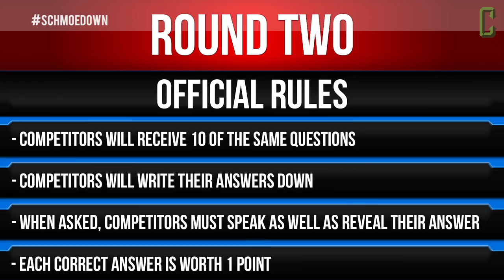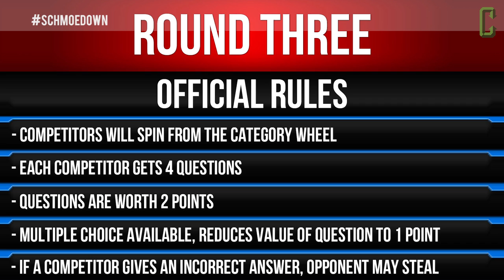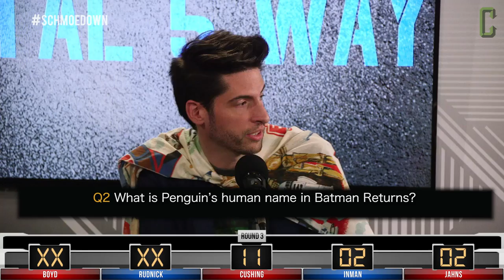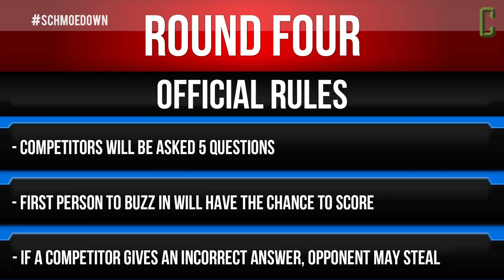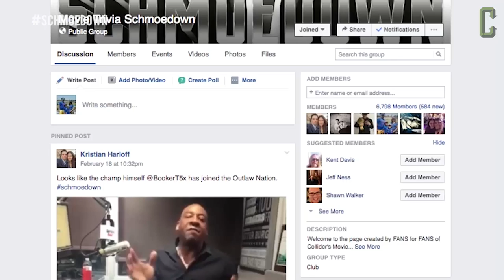Movie Trivia Schmoedown - InnerGeekDom Fatal Five-Way Match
The InnerGeekDom is finally here! On this special episode of the Movie Trivia Schmoedown, five competitors strong in categories such as Star Wars, Star Trek, Marvel, DC and much more face off against each other in an all geek match up. The five competitors consist of Jeremy Jahns, Rachel Cushing, Jason Inman, Michelle Boyd and Hal Rudnick.

All competitors will be asked a series of questions to test their ultimate movie knowledge.